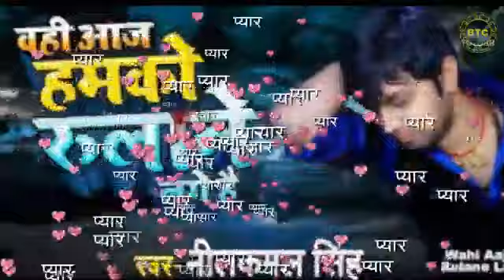ohi🎧din🎶bujhai🎧tohara🎶kimat🎶e pyar ke bhojpuri 🎶 status 🎶video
sab  स्टेटस में आपका
स्वागत है   my new channel

    आप मेरे youtube channel को
  Like or         स्सक्राइब  करे

    मै  आपको  ऐसे ही स्टेटस। वीडियो
लाते   रहेंगे

Bhojpuri
Hindi
Romantic
Dailak
Sad

Yani sab status video late rahene

      Editor Ankit

I'm on Instagram as @ankit725684. Install the app to follow my photos and videos.